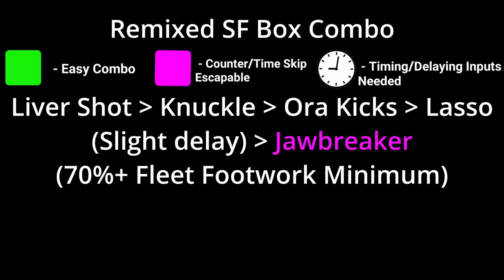[YBA] Stone Free Boxing BnB Combos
Stone Free Boxing is goated ngl. I wish more people would play this stand since it has a the m1 damage and speed to compete with the others.

timestamps

00:00 - Skill Tree
00:19 - BnB Key
00:23 - Combo 1
00:33 - Ragdoll Combo 1
00:43 - Combo 2
00:54 - Combo 3
01:19 - outro